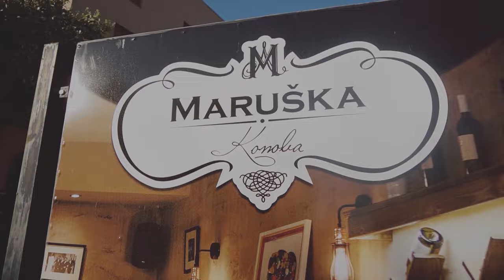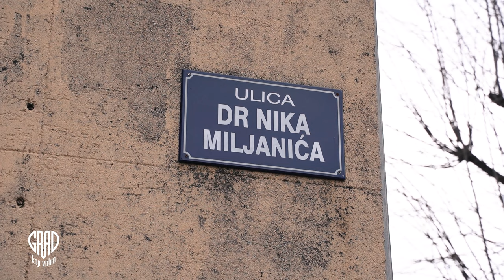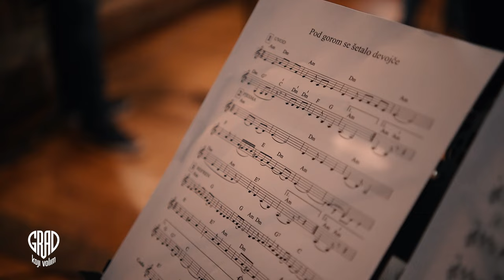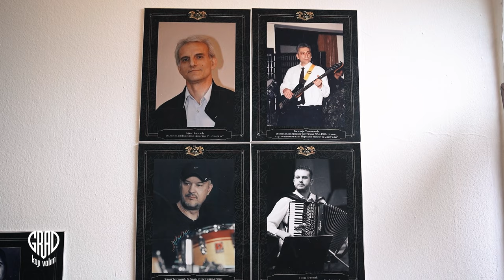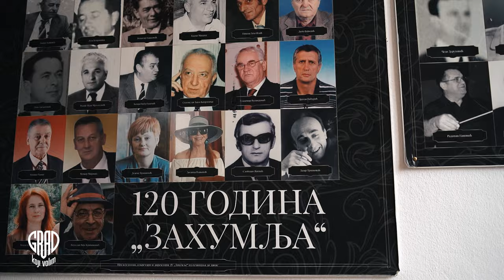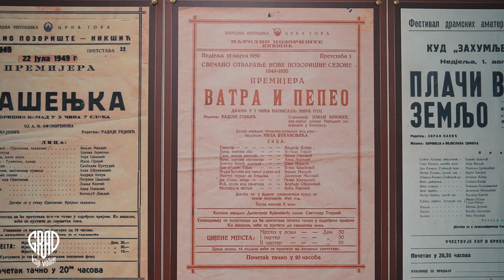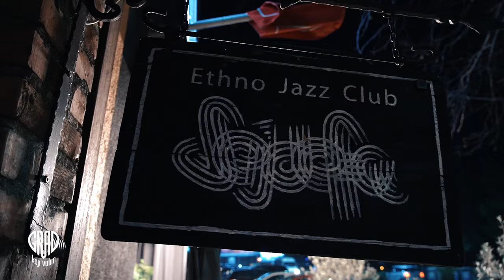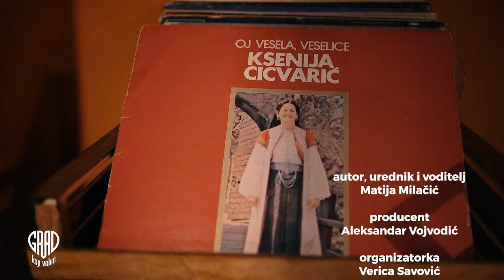GRAD KOJI VOLIM S02E05 IVAN PEKOVIĆ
Nova epizoda emisije “Grad koji volim”,  posvećena je virtuozu harmonike, rođenom Nikšićaninu, Ivanu Pekoviću.
Ivan je postao prepoznatljivo ime ne samo u Crnoj Gori, već i na Balkanu. On će s nama podijeliti svoja sjećanja na Nikšić iz prošlosti i uporediti ih sa današnjim vremenom, pružajući nam dublji uvid u promjene koje su se desile u gradu pod Trebjesom.
Ivanova stručnost nije došla sama od sebe - usavršavao je svoju tehniku kod legendarnog Ljubiše Pavkovića, koji je poznat kao jedan od najvećih majstora harmonike. Svirao je sa najvećim imenima harmonike, bio gost i domaćin mnogih koncerata. Pored razgovora, uživaćemo i u izvođenju pjesama koje će Ivan izvesti sa svojim gostima.
Subota, 17. februara. Vidimo se na RTCG 1 i satelitskom kanalu!

Autor i voditelj:
Matija Milačić
Snimatelji:
Saša Maksimovski, Dejan Vlahović, Aleksandar Vuković
Dron:
Nebojša Bucko NIkolić
Producent:
Aleksandar Vojvodić dipl.pravnik
Organizator:
Verica Savović
Šminka:
Sonja Laković
Gafer:
Pavle Turković
Montaža i kolor korekcija:
Rade Bulatović

HVALA:
Porodici Peković, KUD-u ZAHUMLJE, Miodragu Čizmoviću, Etno Jazz klubu Sejdefa, Luki Lukiću, Petru Bulatoviću, Tatjani Lazičić Popović,  "momcima iza": Mirko Ćalić - harmonika, Vladimir Maraš - gitara, Novica Stanišić - kahon, Nikola Nedeljković - bas gitara